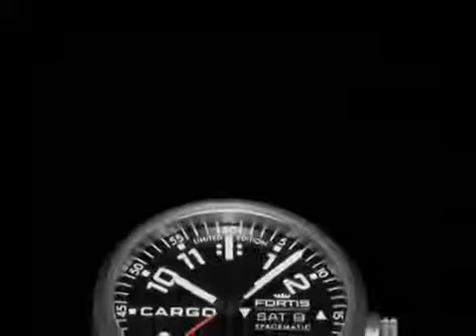FORTIS - proud time sponsor for the CARGO movie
Official trailer for the CARGO movie, premiere: 09-09-09 in Zurich, CH.
Video features two of the three FORTIS watches displayed in the movie:
FORTIS Spacematic Cargo Edition.